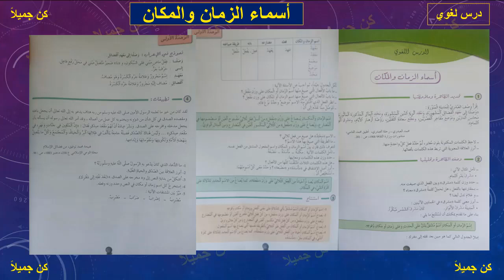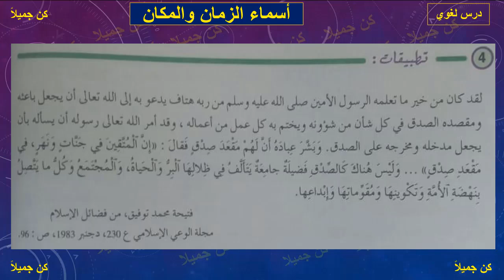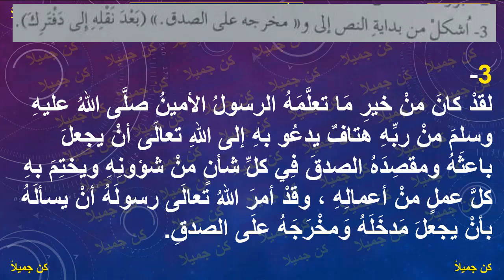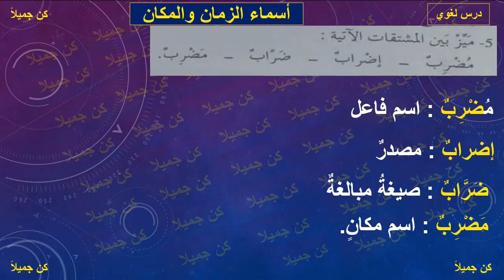أسماء الزمان والمكان 32 و33و34 المختار في اللغة العربية الثالثة إعدادي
قناة_الحياة_دروس اسما الزمان والمكان 36و 37 و38 مرشدي في اللغة العربية الثالثة إعدادي
اسم الفاعل و عمله صيغة المبالغة 20 و21و 22 الأساسي في اللغة العربية الثالثة إعدادي
إعمال المصدر 12 و13 و14 و15 المختار في اللغة العربية الثالثة إعدادي
اسم الفاعل و عمله صيغ المبالغة 19و20 و21 و22 المختار في اللغة العربية الثالثة إعدادي
حديث الروح 30 و31 المختار في اللغة العربية الثالثة إعدادي كن جميلا
خصال المسلم 16 و17 و18 المختار في اللغة العربية الثالثة إعدادي كن جميلا
المحمدية 28و29و30 الأساسي في اللغة العربية الثالثة إعدادي
ثمرات التقوى 26و27 الأساسي في اللغة العربية الثالثة إعدادي
كليم الله المختار في اللغة العربية الثالثة إعدادي
الأولى _إعدادي
الثانية _إعدادي
مرشدي في اللغة العربية المستوى الخامس منقح
@الحياة دروس
Shorts#

الأولى _إعدادي
الثانية _إعدادي